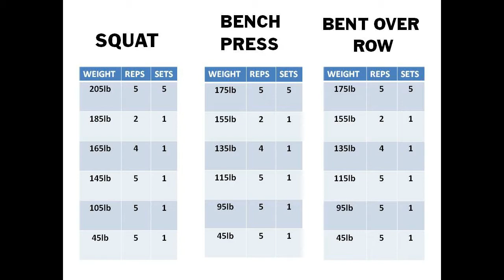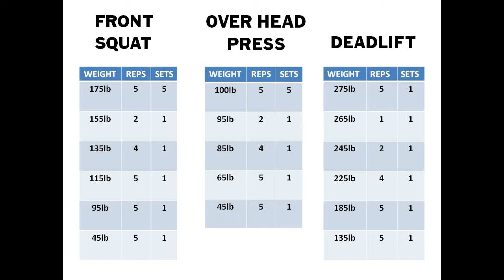Strength Training for Freediving | Pre-season Training for Freedivers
This is the 3rd video in our series covering ways to train for freediving to depth, during your pre-season or the winter.

This episode Harry Chamas discusses strength Training .